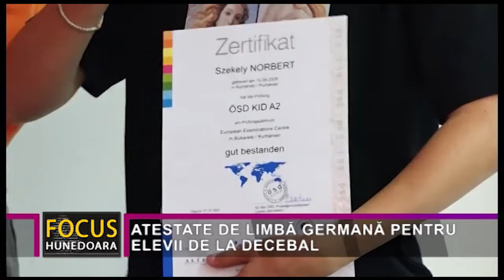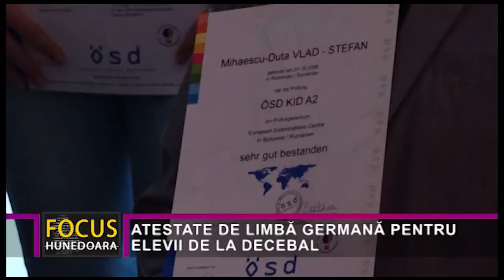ATESTATE DE LIMBĂ GERMANĂ PENTRU ELEVII DE LA DECEBAL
34 de elevi ai Colegiului Național „Decebal” Deva au primit , luni, atestatele de limba germană. Acestea au fost obţinute în urma promovării examenului Österreichisches Sprachdiplom Deutsch – ÖSD, și au fost înmânate în cadrul unei festivități care a avut loc la sala „Pro Arte” a unității de învățământ.